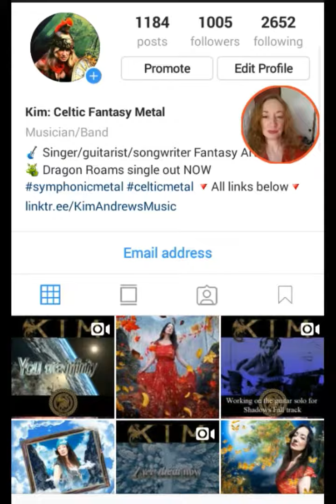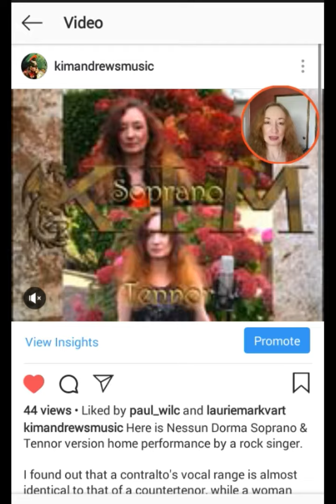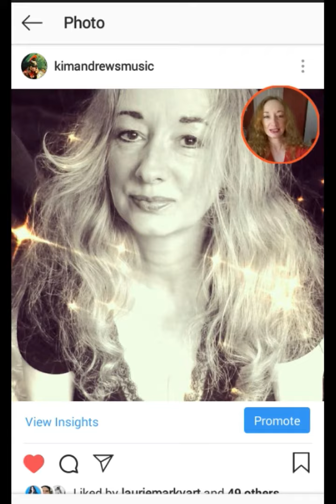🎉 Celebrating right now with over 1000 Instagram friends - Celtic Metal - Kim Andrews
🎉 Just celebrating right now with over 1000 Instagram friends, and Thank YOU for all of your kindness to me. Enjoy the weekend and the new week coming up too❤️🎸

If you love what I do and you would like to help me with my music you can buy me a "coffee" which helps with production costs.

If you want to keep in touch, you can find me here ***

You can join me here and receive multiple Free song downloads and loads of behind the scene info too.